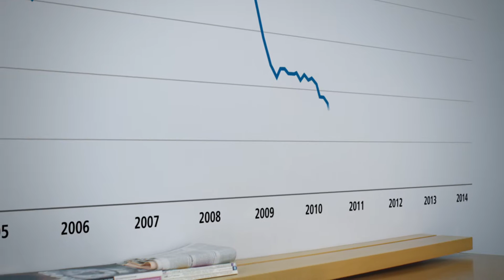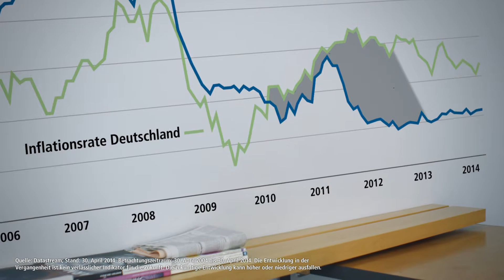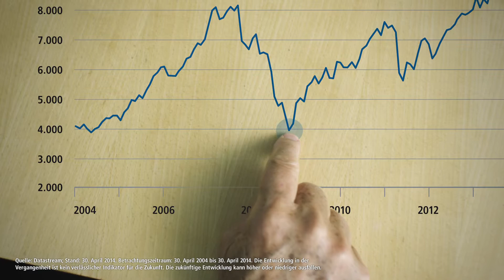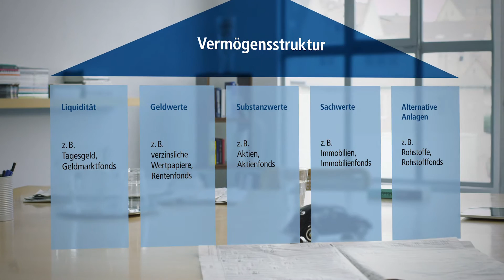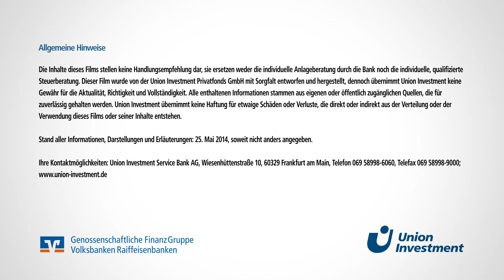Vermögensstrukturierung mit Dr. Friedhelm Busch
Der bekannte Wirtschaftsjournalist Dr. Friedhelm Busch erläutert in diesem kurzen, informativen Film, warum bei der Geldanlage ein Umdenken notwendig ist und wie Anleger von einer gut durchdachten Vermögensstruktur profitieren können.